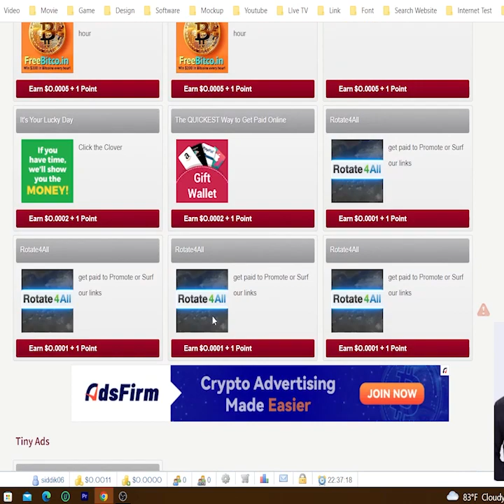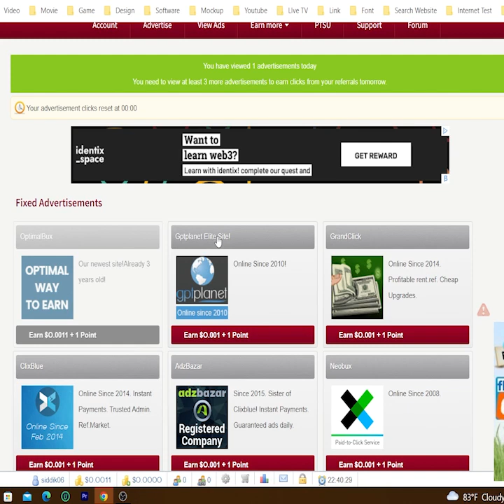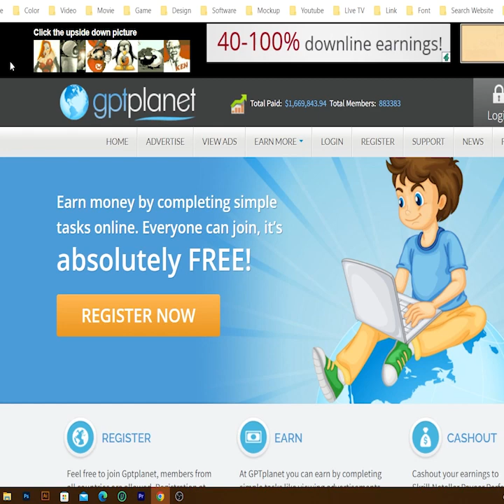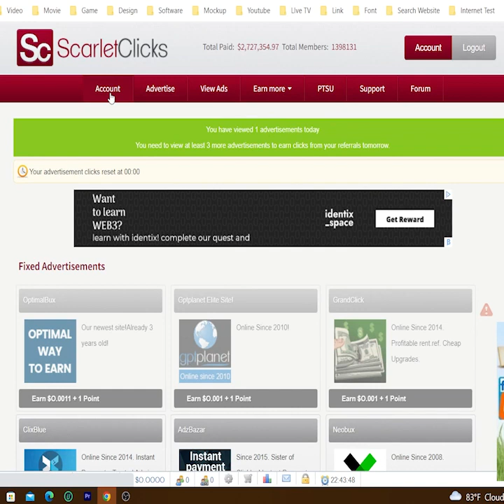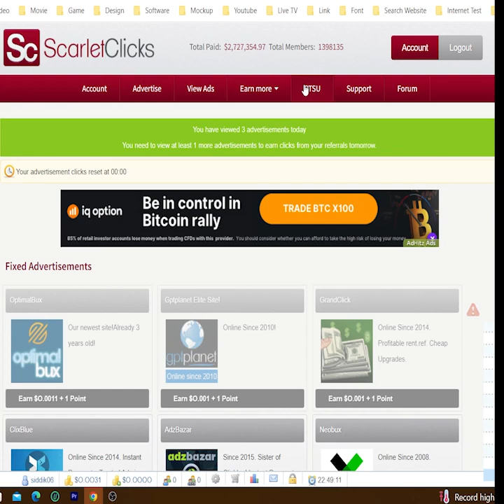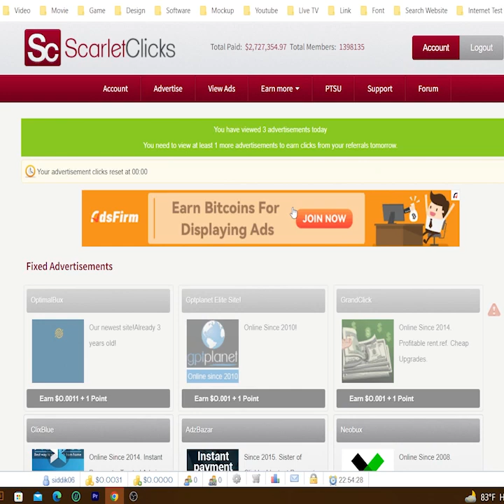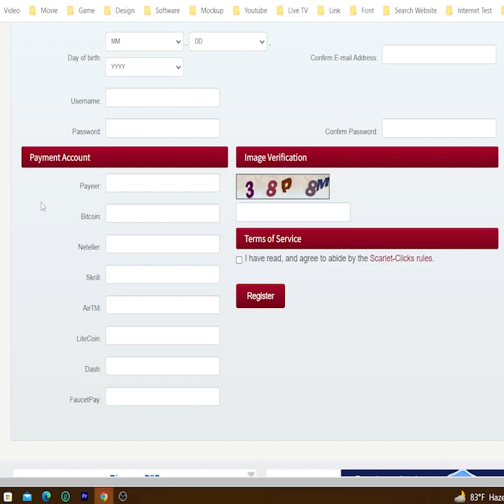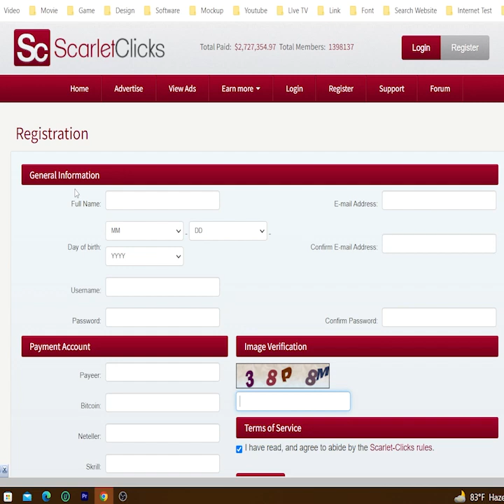Per Day Earning Website | Make Money Site 2022 | কাজের অভাব নেই | Online Income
Earn Money With a Mobile for Free
if You Stay With us, You Will Learn How to Earn Money With Mobile for Free, New Income Site And App Review Video Now, Watch and Earn Money, And get more good videos

বিনামূল্যে একটি মোবাইল দিয়ে অর্থ উপার্জন করুন
আপনি যদি আমাদের সাথে থাকেন, আপনি শিখবেন কিভাবে বিনামূল্যে মোবাইল দিয়ে অর্থ উপার্জন করতে হয়, নতুন ইনকাম সাইট এবং অ্যাপ রিভিউ ভিডিও এখনই দেখুন এবং অর্থ উপার্জন করুন,